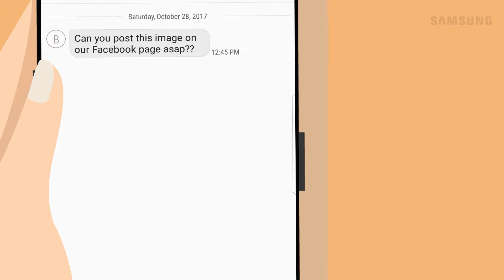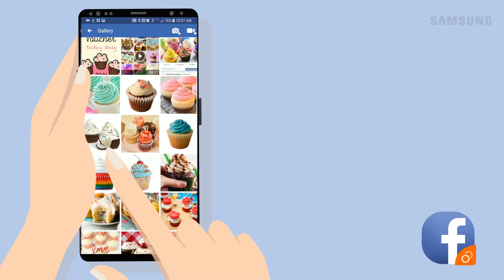HTV - Galaxy Dual Messenger